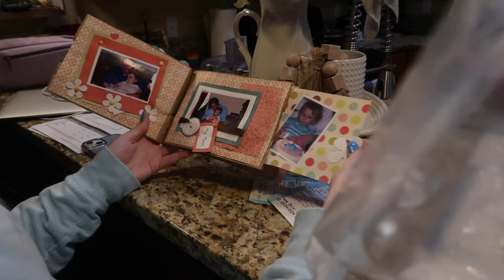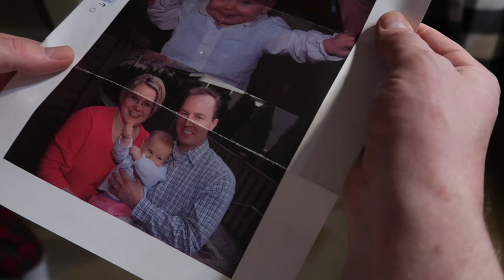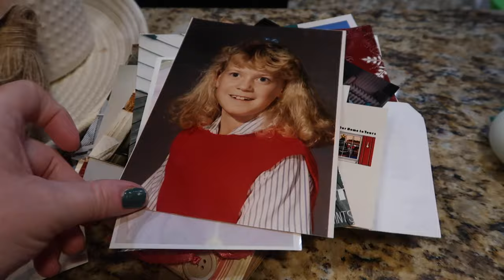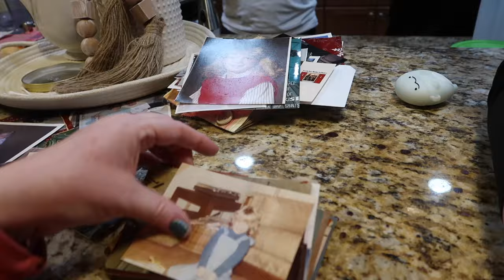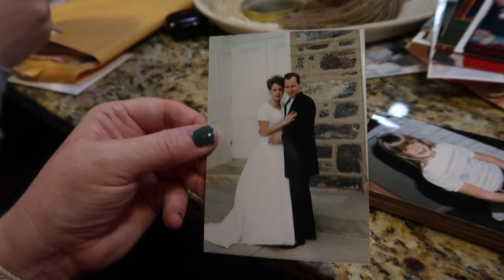SHOWING MY DAUGHTERS MY BABY PICTURES | TAKING HOME MY 23 YR OLD WEDDING DRESS | PNW MARCH SNOWSTORM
AMAZON FAVORITES:

TRAVEL BACKPACK & Cubes:

Travel Compressions Bags:

LUG TRAVEL BAG:

MICROFIBER BEACH (TRAVEL) TOWELS:

GoPro HERO9 BLACK CAMERA:

Canon PowerShot G7X Mark II Digital Camera:

Monitor Stand Riser Desk Organizer:

Bookshelf for Desktop Storage:

ART MARKER SET:

CURRENT PHONE CASE:

FETCH APP -2000 BONUS points w/ REFFERAL CODE:
5KKJA